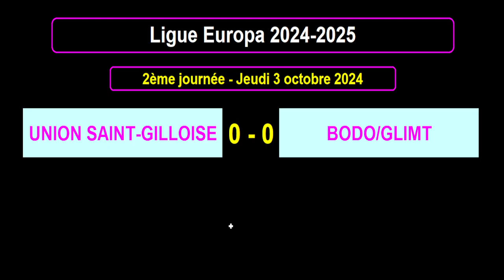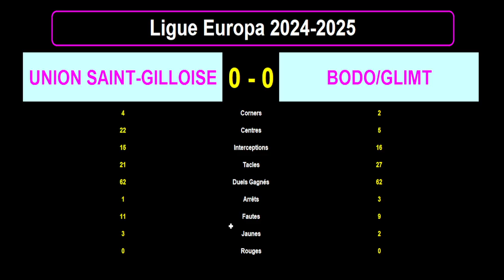UNION SAINT-GILLOISE - BODO/GLIMT : 0-0 - 2ème journée - Ligue Europa 2024/2025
Je vous présente le résultat en statistiques du match de football du 03/10/2024 et de la 2ème journée de la Ligue Europa 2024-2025 : Union Saint-Gilloise contre Bodo/Glimt.

La nouvelle formule de Ligue Europa comprend un seul groupe de 36 équipes et 8 journées de championnat.